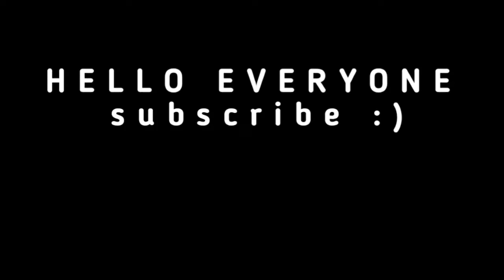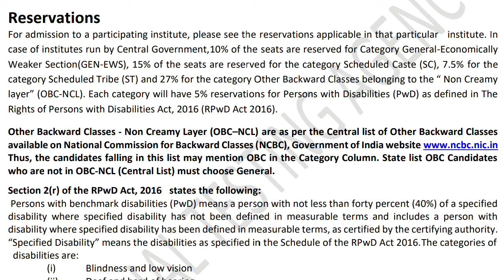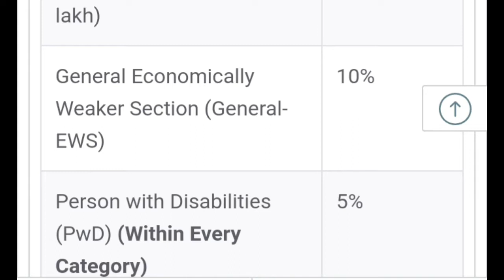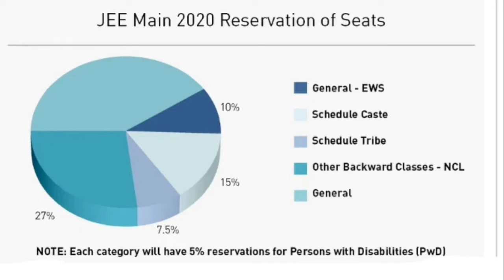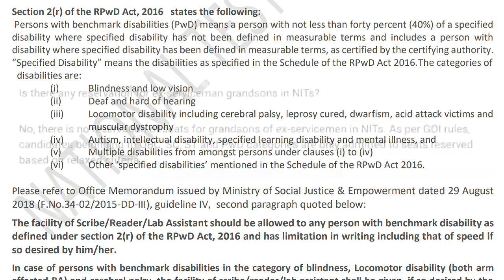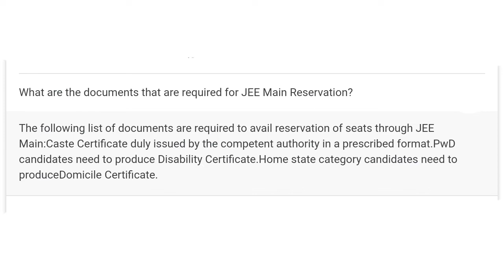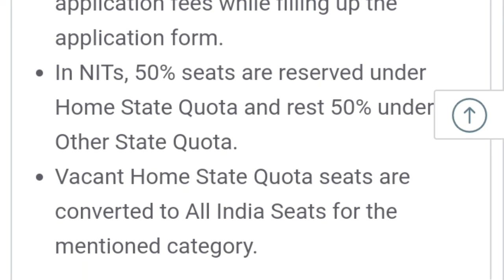JEE Main 2020 Reservation Seat Reservation, Quota, Documents Required | Eligible Category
PaF Shop@

Hi Everyone Dosto, Aaj kis video me maine baat ki haii JEE Main Eligibility constitutes reservation criteria for candidates belonging to Scheduled Caste (SC), Scheduled Tribe (ST), OBC-NCL, Women Candidates and Person with Disability. Mujhe umeed hai ki yeh video aapko pasand aayega.

Candidates who belong to EWS, OBC, SC, ST, female candidates and Person with Disability (PwD) categories will be eligible to claim reservation in JEE Main .